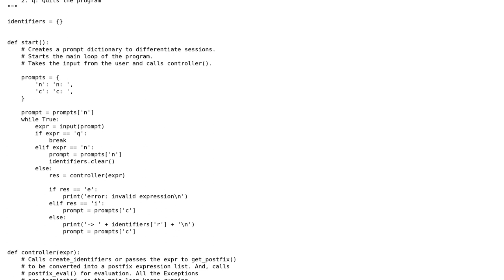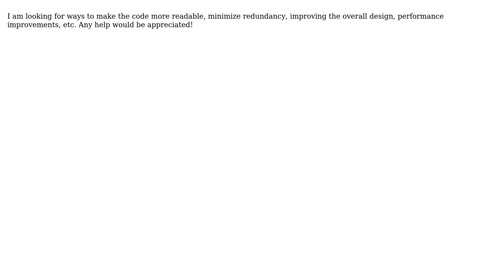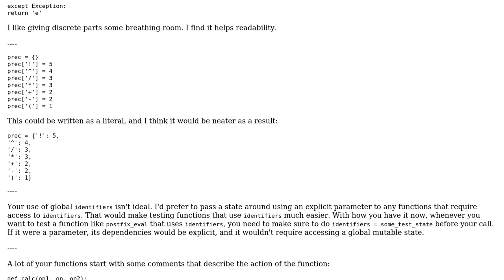Python Calculator using Postfix Expressions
With thanks & praise to God, and with thanks to the many people who have made this project possible! | Content (except music & images) licensed under CC BY-SA | Music | Images & others | With thanks to user sg7610 user Carcigenicate user 200_success and the Stack Exchange Network Trademarks are property of their respective owners. You are responsible for your own actions.